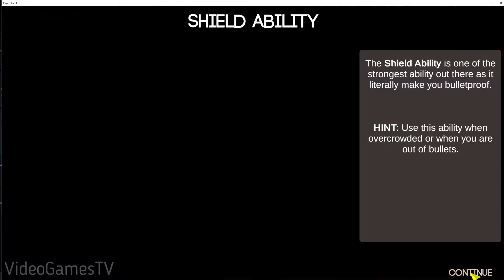Project Boost - Gameplay [PC ULTRA 60FPS]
Project Boost is a third person action shooter game. It is a single player experience, where you have to skillfully clear your way. You’ll be unlocking new abilities as you progress and use them to your advantage. Unravel the cause behind all this Mayhem.